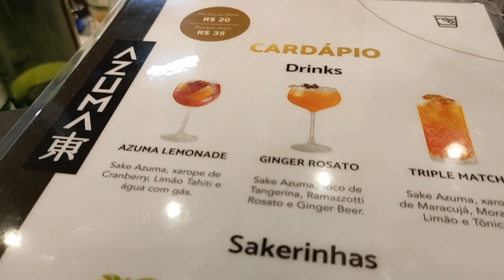ブラジルの日本祭 Festival do Japão 2022行ったら最高だった【Pt 1】『日本の人、聞こえますか〜？』特撮、アニメ、コスプレ俺のブラジリアン！@festivaldojapao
2022年7月15日、16日、17日　ブラジル・サンパウロで第23回Festival do Japãoフェスチバル・ド・ジャパォン（日本祭り）がパンデミック後、2年ぶりに開催。俺のブラジリアン代表、Rei CapoeirapことTOMOHIKO(トモヒーコ)が行ってきました、歌ってきました！
日本大好き、ブラジル人たちに突撃インタビュー！

🎧新曲『Bum Bum Bom Bom feat.DJ Darth』配信中。

🏮Baile de Tokyo Clothing Store 👘 オリジナルアパレル限定販売中

挿入歌：
1. Dançarina ~Unoficial Japanese version~ (踊らにゃ損損 Odoranha Som Som)
3.Dragon Ball Z Temos a força We gotta power Abertura 2 Versão completa by Anísio Mello Junior

Katochさん、 ありがとうございます。